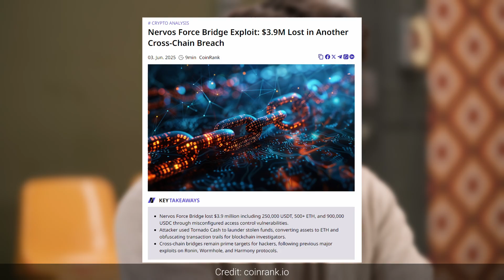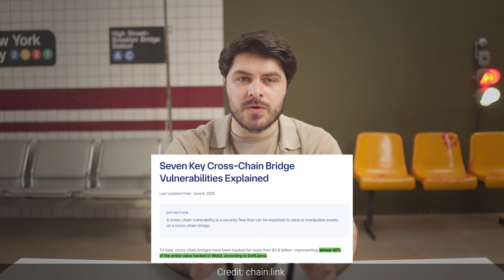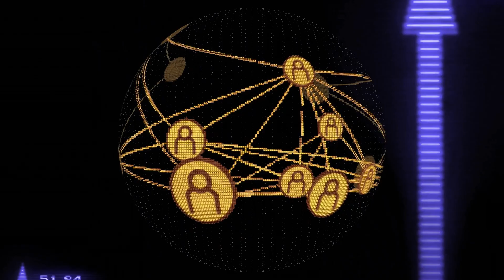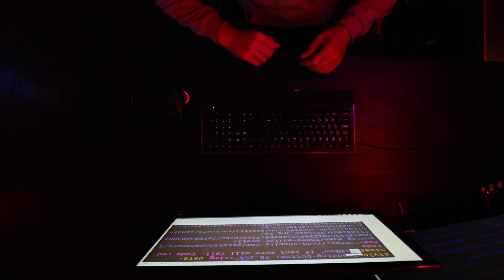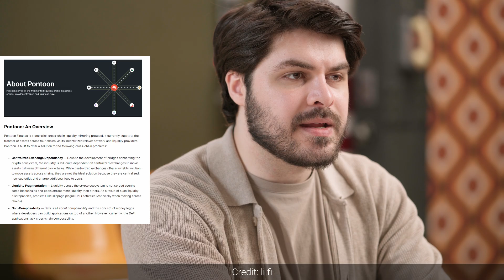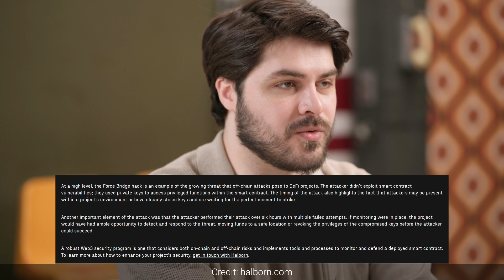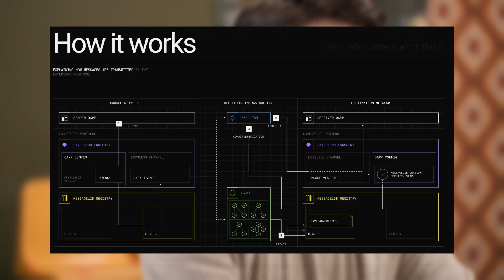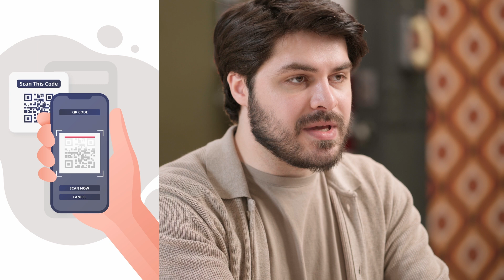$2.8B LOST in DeFi Exploits - The Cross-Chain Crisis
Over $2.8 billion lost in DeFi Exploits in 2025 alone! This deep dive explores the vulnerabilities in cross-chain infrastructure, the dangers of bridges, hubs, and aggregators and the innovative solutions shaping the future of decentralized finance. If you're navigating the complex world of DeFi, this is a must-watch!

What's Covered:
- The staggering losses in bridge Exploits and their root causes.
- How cross-chain protocols like Force Bridge became easy targets for Bad Actors.
- The fragility of bridges and hubs in DeFi.
- Emerging technologies and solutions like omni-chain protocols, AI routing, and modular frameworks.
- The future of secure, seamless interoperability in DeFi.

00:00 — Introduction: The fragmented state of DeFi and its challenges.
00:32 — Bridge Exploits: $2.8 billion lost in 2025 and the vulnerabilities of cross-chain bridges.
01:57 — High-Profile Exploits: Axie Infinity, Wormhole, Nomad, and Force Bridge failures explained.
03:00 — Fragility of Bridges: Why bridges are the weakest link in DeFi.
05:12 — Liquidity Hubs: The promise and pitfalls of centralized cross-chain hubs.
06:40 — Aggregators: Optimized routing vs. reliance on fragile infrastructure.
07:47 — Force Bridge Saga: A detailed breakdown of the $3.76M exploit.
10:35 — Emerging Solutions: Omni-chain protocols, burn-and-bend models, and AI-powered routing.
12:21 — Industry Coordination: Multi-billion dollar liquidity migrations and smarter wallets.
13:13 — The Future of DeFi: Modular and composable frameworks for true interoperability.